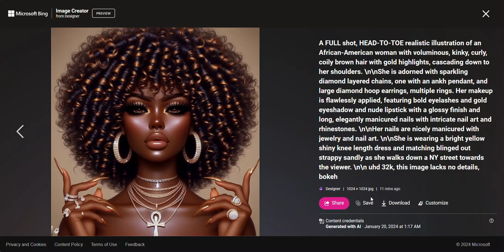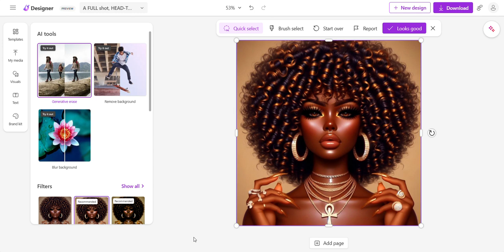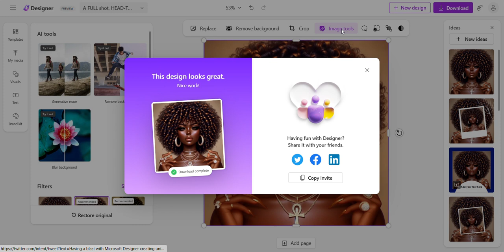Microsoft Designer Quick SIX Finger Fix For MY AI ART using "Generative Erase"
So I got this gorgeous girl but, she has six fingers on each hand. Absolutely no worries! That is a quick fix on Microsoft Designer. With two clicks, my image is perfect and I can continue with completing my project.

Please join us on FACEBOOK to learn and create great AI Art.
AI For Us By Us (Creating Art Using Artificial Intelligence)

We're opening soon so please check back ... images and digital content loading soon.